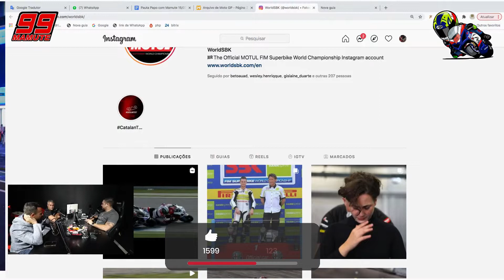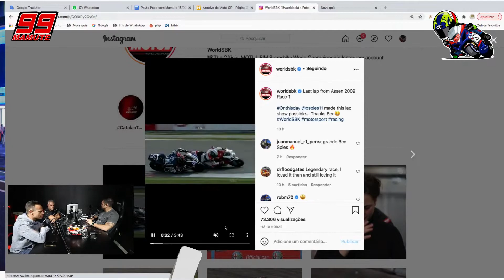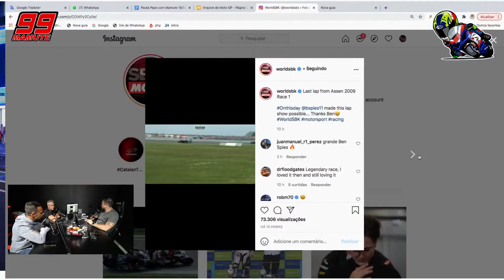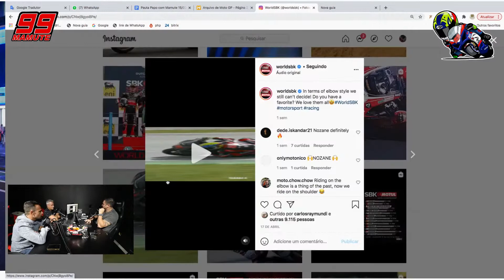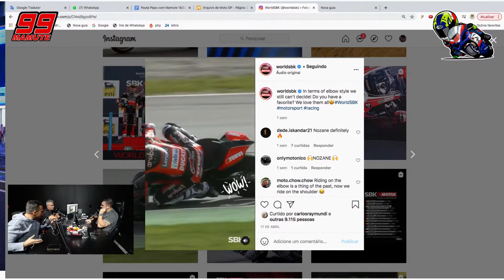MOTOGP 2020 FOI O MELHOR??? - DROPS PCM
CAMPEONATO MOTOGP 2020 FOI O MELHOR??? - DROPS PCM